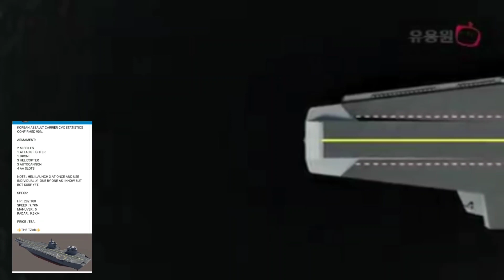Update New Modern Warship || Meriam Baru, Spesifikasi Kapal Induk CVX from Korea || Info